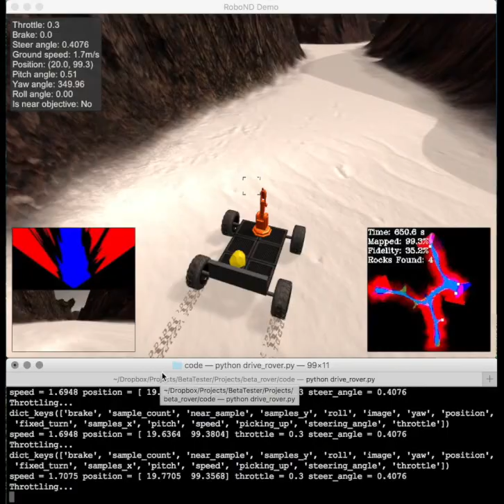RoboND Mars Rover - Search and Sample Return Project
This is the fast-forward demo of the project modelled after the NASA Sample Return Challenge, which covers all the three essential elements of robotics: perception, decision making and actuation. The objective is to develop Python code to autonomously map a simulated Martian environment built with Unity 3D and search for samples of interest, while simultaneously creating a world map of navigable terrain, obstacles and rock samples in the environment.

Inputs to the software are the colour camera images from robot perspective, velocity, orientation, and rock sample proximity; while the outputs are the amount of steering and throttle required to move around the environment and pickup the rock sample.